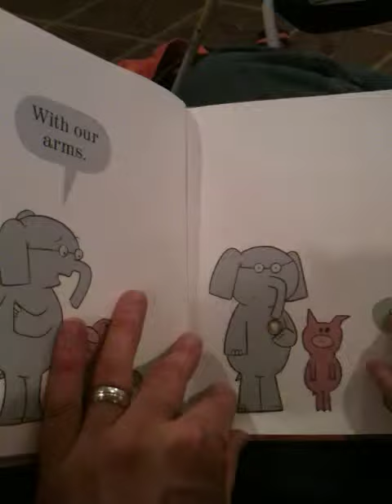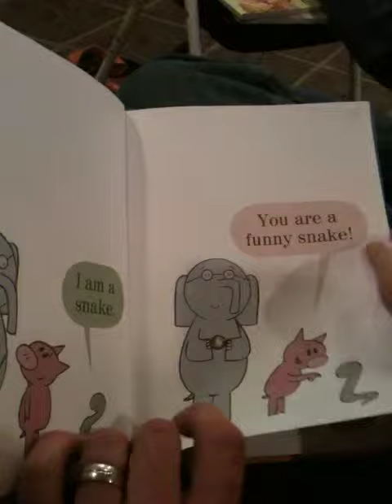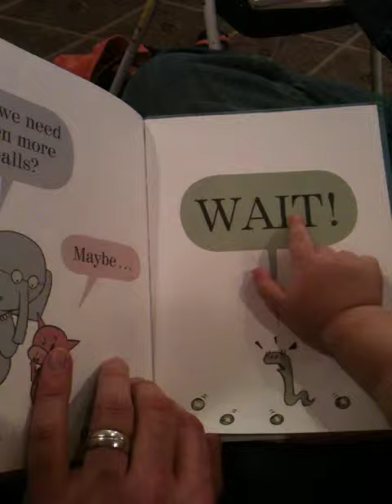Rita 001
Unfortunately, this video was recorded sideways!